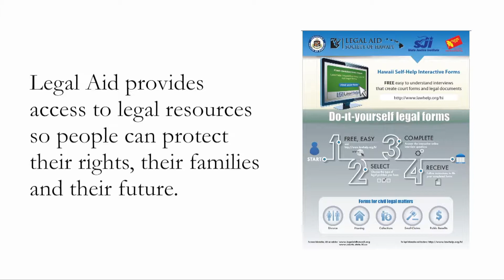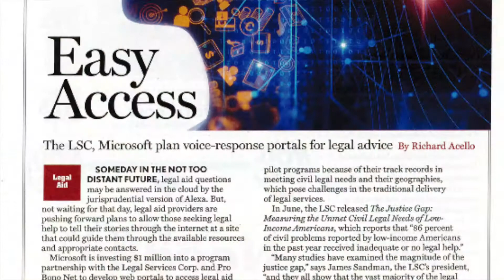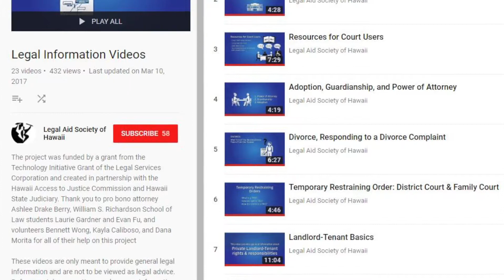Island Focus – Kara Doles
This interview was filmed at the Hawaii's Plantation Village and features Legal Aid Society of Hawai'i Technology Project Coordinator Kara Doles.